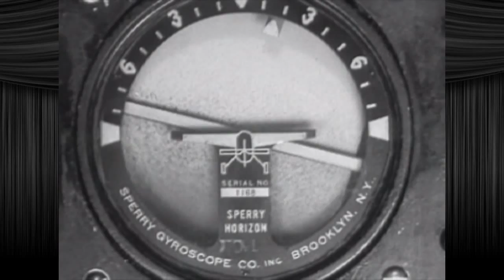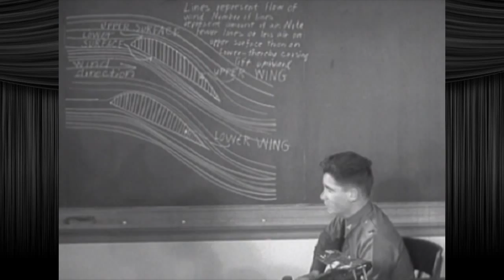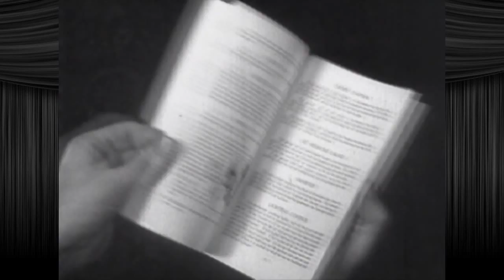Fun With Shorts: When You Know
Josh Way riffs this Jam Handy/Chevrolet/US Army epic. Footage courtesy archive.org.